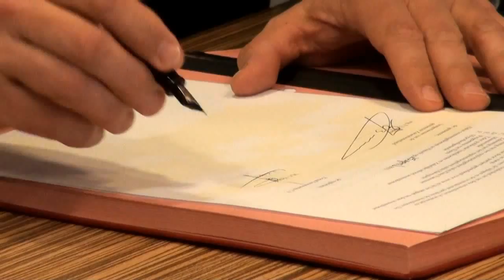Klaas Fuitestraat Winkelplan